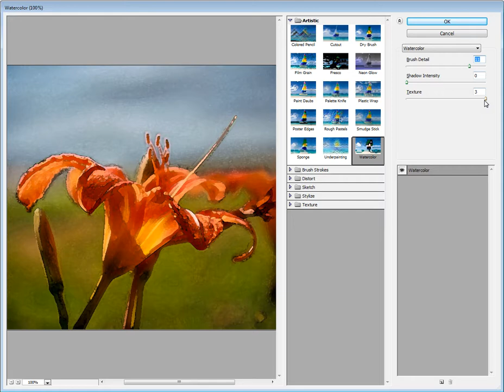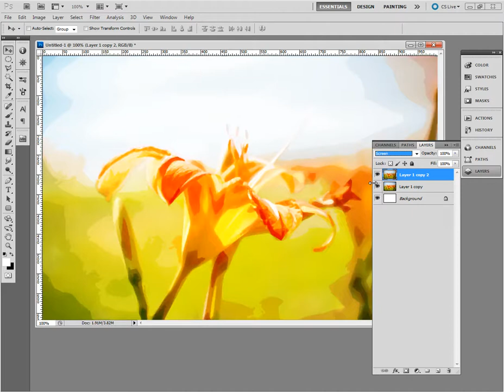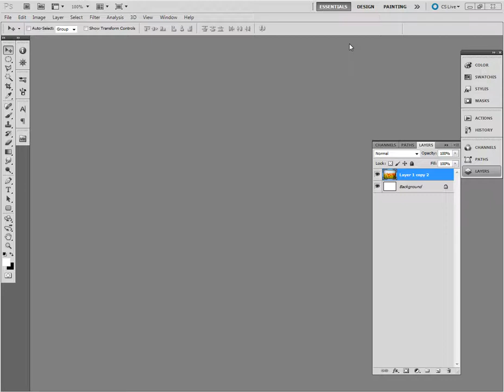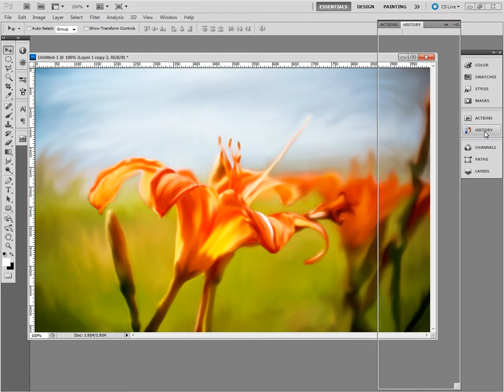Photo to Painting - Lily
This is a short demonstration of how to make a photograph look like a painting with Photoshop.